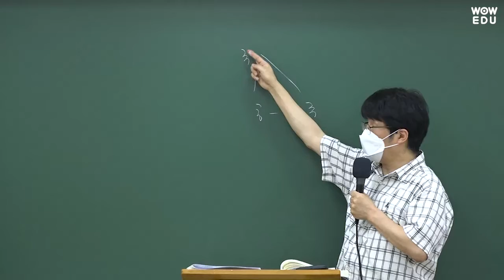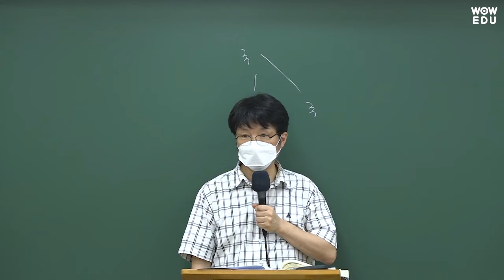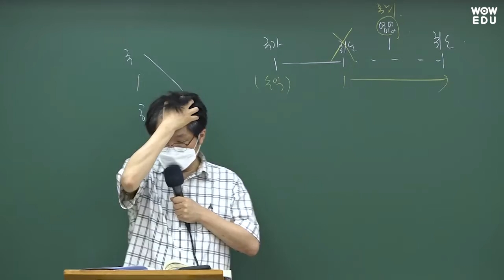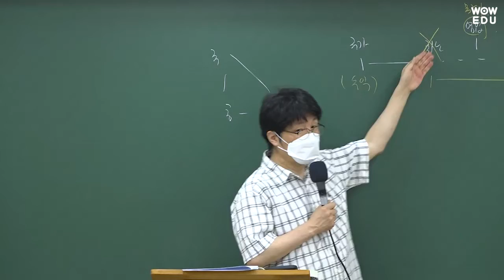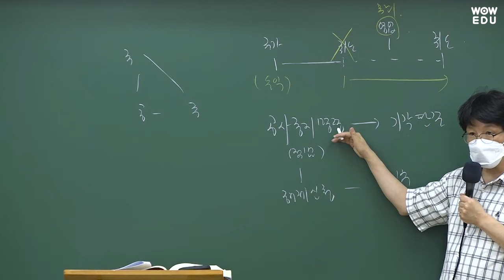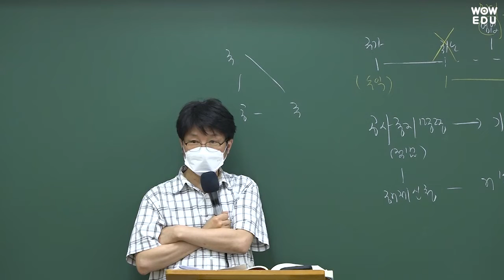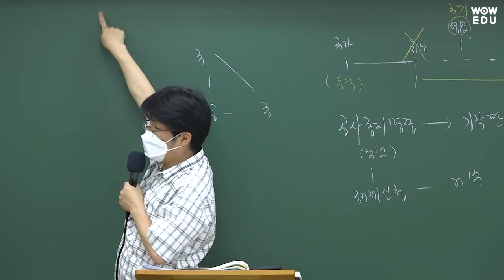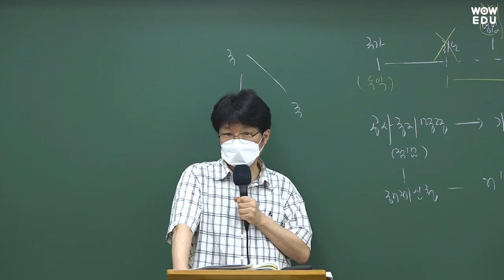2022 지방직 9급 행정법 해설강의 | 9급공무원 | 와우에듀 이영화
2022년 지방직 9급공무원 행정법
이영화 교수님의 해설강의입니다.

수험생 여러분 고생많으셨습니다 : )
당신의 마지막 합격파트너, 와우에듀가 항상 응원합니다